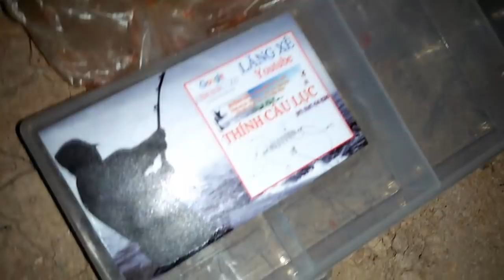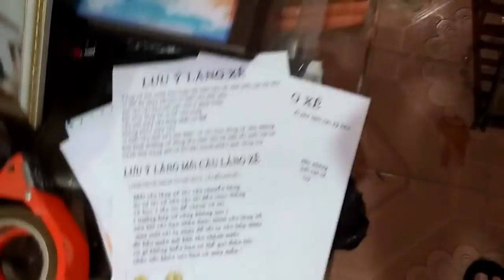Câu Lăng Xê Tranh Thủ Buổi Tối Làm Tý